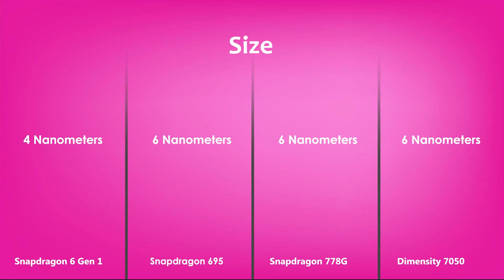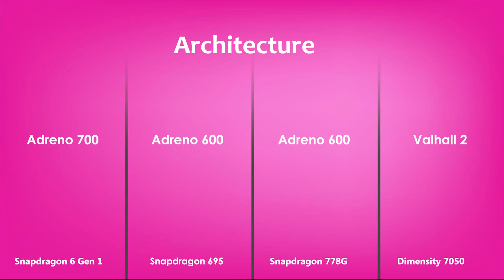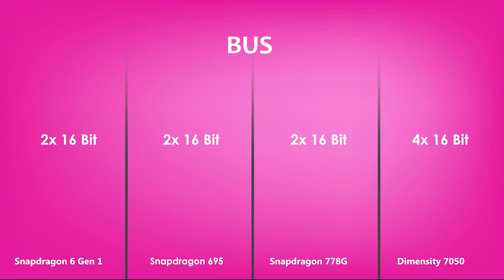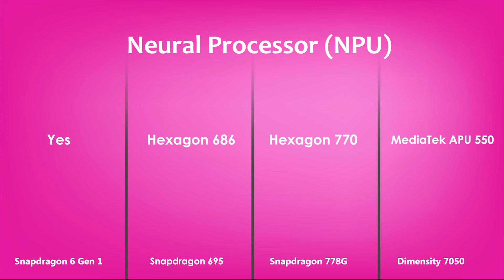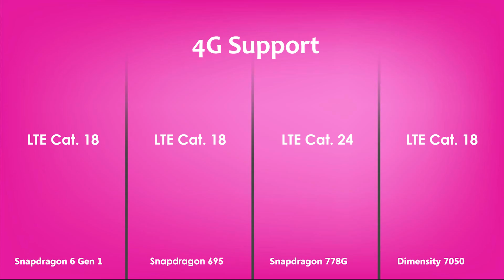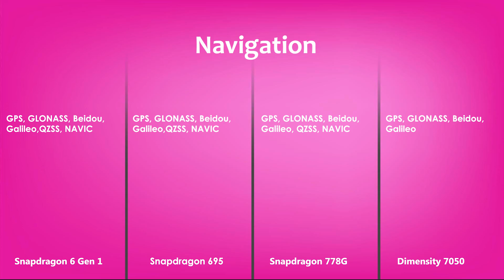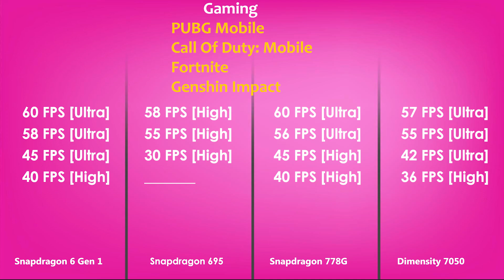Snapdragon 6 Gen 1 Vs Snapdragon 695 Vs Snapdragon 778G Vs Dimensity 7050 | Antutu Score